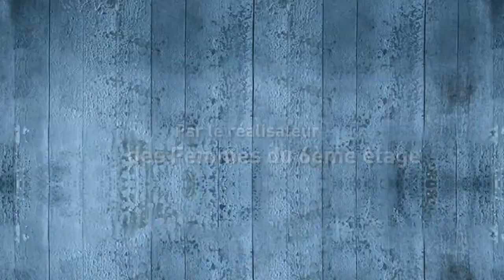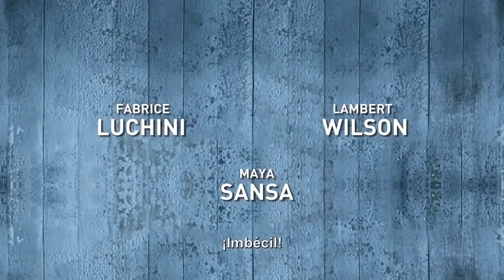Paseando con Moliére - Trailer Cineteca Alameda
El que antaño fuese un gran actor, Serge Tanneur, decide retirarse ante la presión de su profesión. Por otro lado está Gauthier Valence, cuya carrera se encuentra en la cumbre y requerirá del primero para llevar a cabo una producción de Molière.